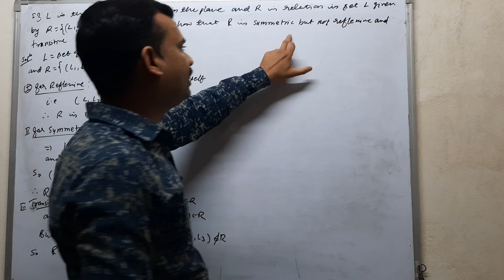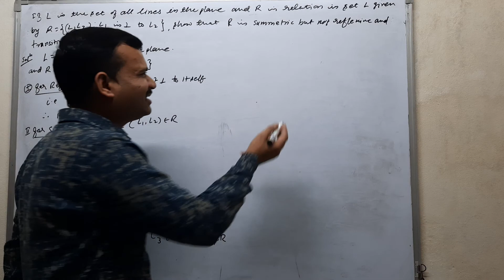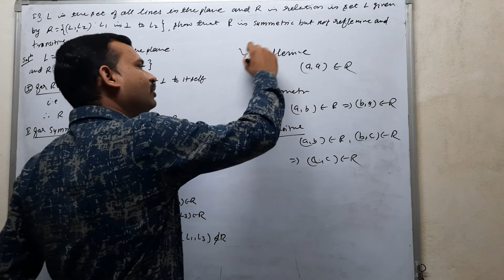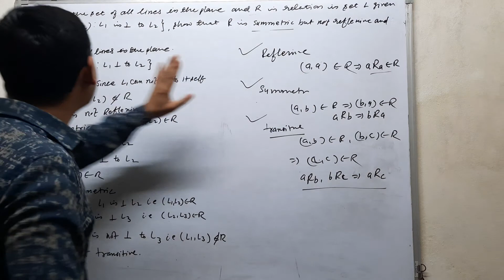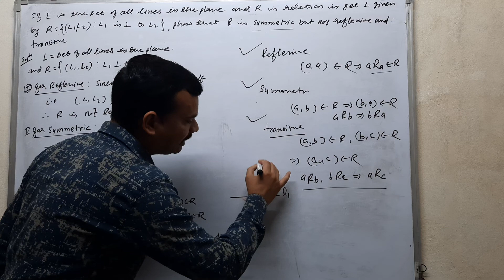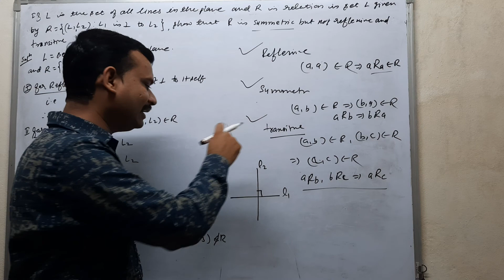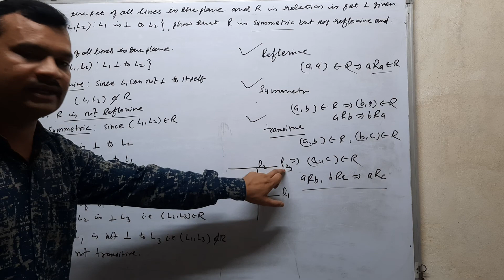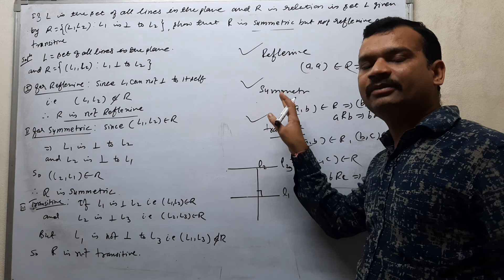Class 12th mathematics relation and function part 1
Function related questions